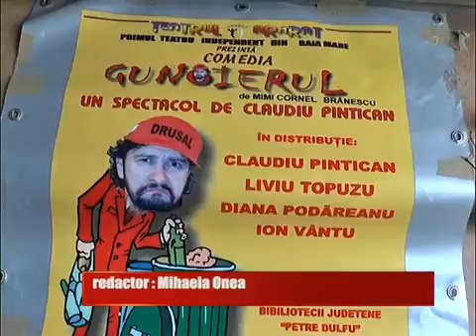PREMIERA DE ZIUA MONDIALA A TEATRULUI